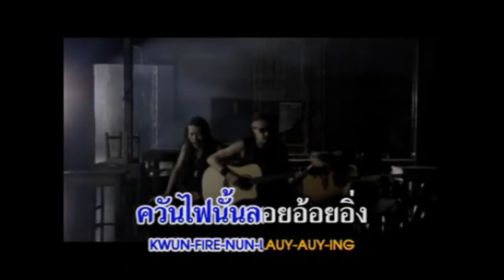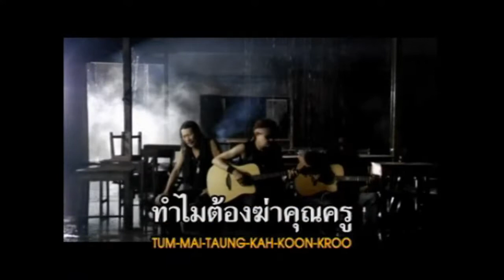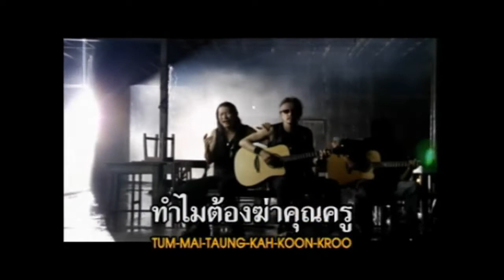คาราบาว - ตอบหนูที (อัลบั้ม : ลูกลุงขี้เมา) [Music Video Karaoke]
เพลง : ตอบหนูที
ศิลปิน : คาราบาว
อัลบั้ม : ลูกลุงขี้เมา
Disc : 01
Track : 07
ค่ายเพลง : Warner Music Thailand
ปี : พ.ศ. 2550